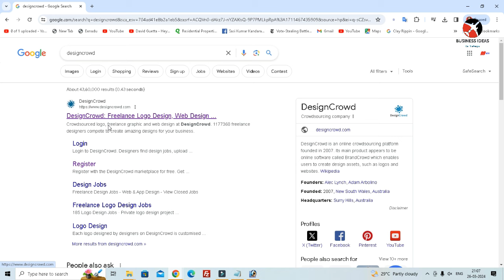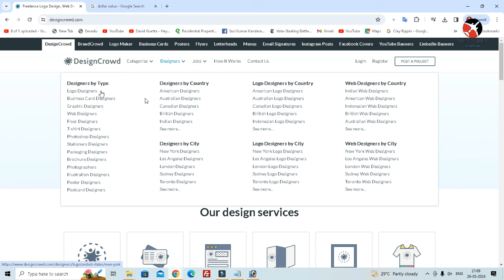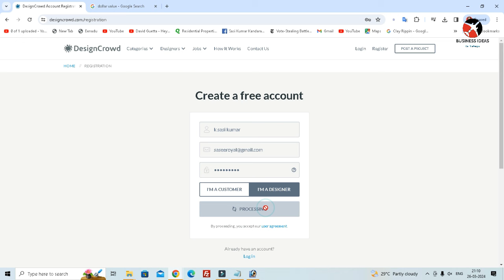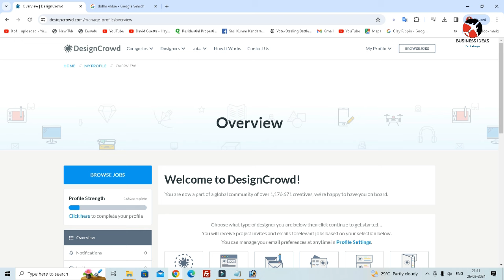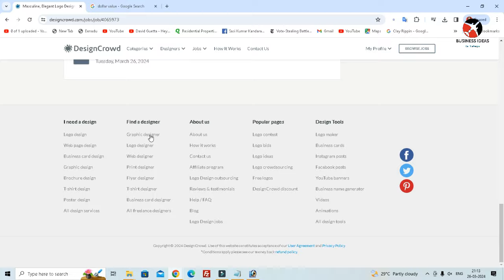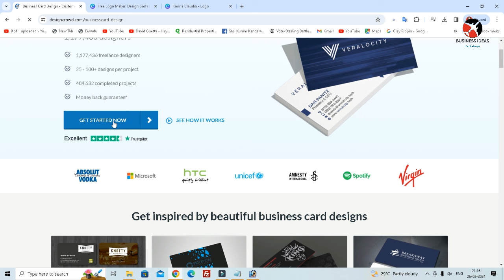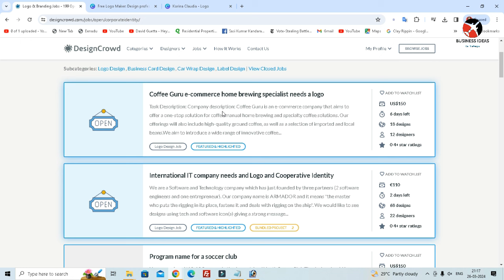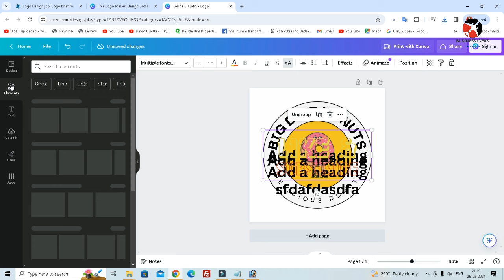బిజినెస్ ! Small business ideas! New business idea's! business ideas ! Low Investment Business Idea